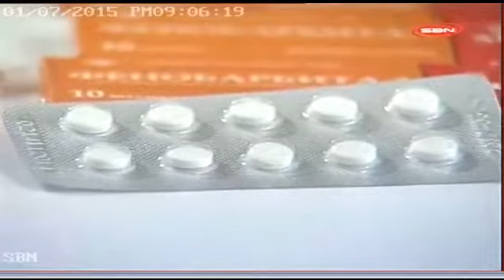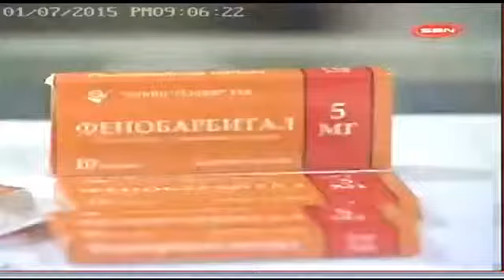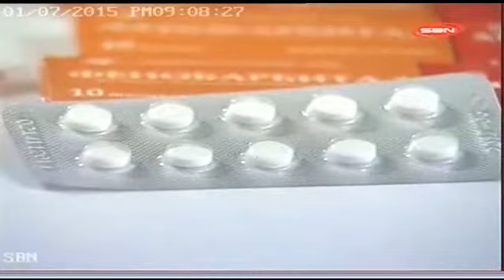Фенобарбитал эм 12 сараас нийлүүлэгджээ